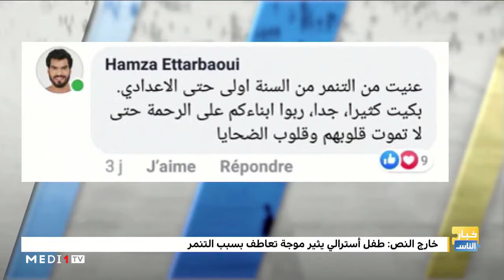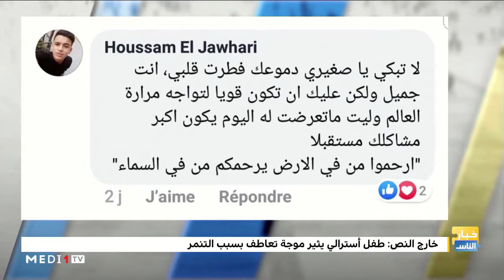Anouar Association Member on Medi1TV (part-12)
Anouar Association for Solidarity and Development's Secretary, Mustafa Janan talks about the recent medical caravan project of the Anouar Association on Medi1TV live radio. According to him, this project is a large humanitarian mission that took place recently at the community center of Ait Faska from Feb 7 to 10 of 2020, in the province of Marrakech. This operation aims to provide free cataract surgery to residents of Ait Faska, and this caravan was able to reach records at the level of those consulted, with nearly 400 patients and treated with 130 patients. A number that speaks volumes about the social deficits in this province and the need for caravans of this kind.

The Medical Caravan program, initiated by the Anouar Association in partnership with the Moroccan Medical Association for Solidarity as well as the Moroccan Red Crescent, the Ministry of Health, and local authorities. The residents expressed their fulfillment and gratitude for this initiative by the Anouar Association and are hoping to continue this kind of humanitarian action so everyone can benefit from it.

In a statement of the President of the Association, Mr. Mohamed Dekkak, he thanked everyone who contributed to the success of this Medical Caravan Program; the members of the association, the volunteers and the local and regional authorities, headed by Mr. Al-Amil, the representative of the medical authority in the local community.

According to the President, this initiative is part of the Anouar Association's program to bring health services closer to people in rural areas in destitute situations to improve their accessibility to medical services and provide their needs.

Cataracts are anatomical changes to the lens for which surgery is the only way to improve vision. The surgeon replaces the lens with an artificial lens inside the eye. The loss of transparency of the lens causes a decrease in sight, a degradation of the sharpness of the contours, and a sensation of fog. Today there are different implants, and some of them will allow the patient to do without glasses entirely after the intervention.

WHAT IS THE LENS?
The lens is a natural lens located just behind the iris. Thanks to it, the eye can thus accommodate near vision, for reading in particular and for all nearby activities. With age, it loses its transparency and gradually becomes cloudy.
THE DIFFERENT SYMPTOMS OF CATARACTS
Cataracts cause a gradual decrease in near and especially far vision. This drop-in vision is usually done in a balanced manner with both eyes. Namely, the perception of colors and contrasts also deteriorates.
First signals: a  sensation of dazzling by the bright lights, in particular by the headlights of cars when driving at night and in bad weather. These symptoms occur gradually and primarily when the cataract affects only one eye.

TREATMENT OF CATARACTS
Surgery is the only effective and feasible treatment for cataracts. This operation is widespread; it is the most practiced in French territory. It is decided with the ophthalmologist, and you are supported by the team for its overall organization. When a cataract begins, regular follow-up is essential to monitor its development and the deterioration of vision. If there is no surgery, the significant decrease in visual acuity may go as far as blindness.

CATARACT SURGERY

What is the surgical procedure? The cataract operation consists of a change in the patient's lens and
is very reliable, with a success rate of 99%.

Thanks to local anesthesia, using eye drops. The patient feels no effect during the operation. First, the surgeon makes a small incision in the anterior part of the eye, then passes a probe through this incision to fragment and aspirate the patient's lens. The capsule, the envelope that surrounds the lens, is left in place. Then the artificial implant is inserted in the area of the lens in the capsule. The intervention is short and lasts between 15 to 30 minutes, outpatient without hospitalization. The patient comes out the same day. It is, however, necessary to fast for the operation.

After cataract surgery, the patient must present for each postoperative appointment, generally 1 or 2 weeks before the operation, then one month later. He must carefully follow the postoperative treatment (eye drops) prescribed by the surgeon. Thus, visual acuity improves from the first days. The patient receives a  treatment monitoring table to help him with the postoperative protocol. Here are the precautions to follow, for one month after the operation, to avoid any risk of infection:
· Keep the protective shell until the doctor advises
· Do not rub your eyes
· Minimize dusty environments
· Finally, avoid exposure to nautical water activities